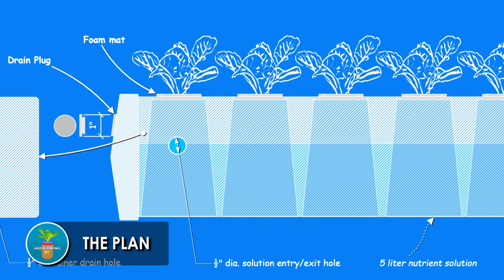DIY: Irrigated Kratky Hydroponics Project - 6. Final Build. Test Growing Lettuce and Pak Choi.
This is a jampacked final project clip. This project has so many parts and was time consuming to setup. Not to mention significantly more costly than the recycled jar method. Had a few learning curves to tackle about plumbing.

Only the top two shelves of the rack were utilized, since the reservoir needs to be below the troughs. Which worked very well, since the bottom shelf can be  used as plant nursery and staging.

The Kratky hydroponics principle followed is the same, just a different approach. Question is, will this setup actually save time managing and produce the same or better yield?